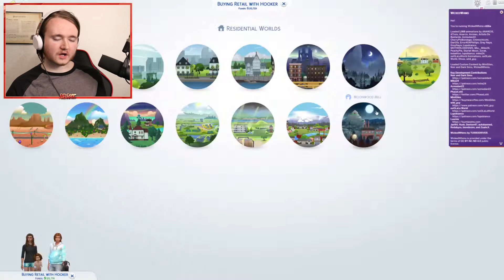I shouldn't have done this... | The Sims 4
Uh oh...